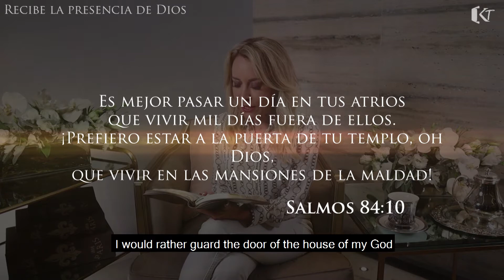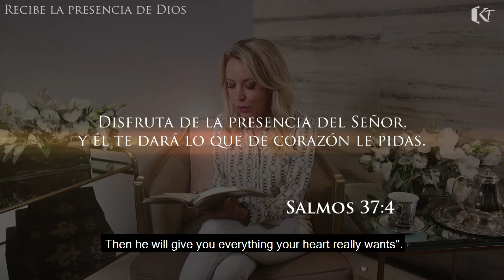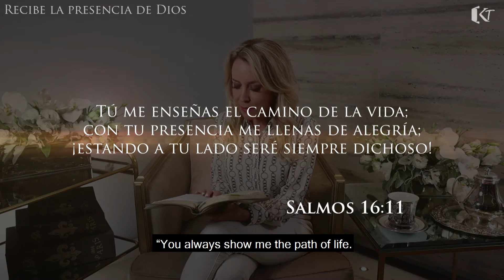RECIBE LA PRESENCIA DE DIOS Episodio 35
Cuando la presencia de Dios viene a ti es una paz que sobrepasa todo, y todos necesitamos de esa presencia.

Kingdom Truth
Episodio 35
La Palabra de Verdad
Claudia Iriarte